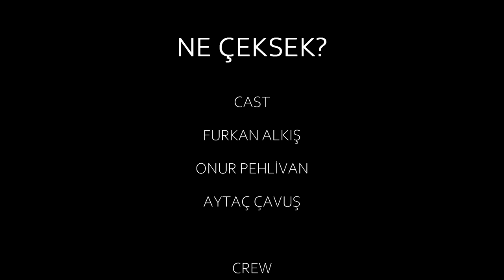FURKAN X ONUR lefkeavrupaTV - 1.Bölüm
Lefke Avrupa Üniversitesi Okul Gazetesi Instagram lefkeavrupa sayfamızın yepyeni programı FURKAN X ONUR 1. bölümü ile sizlerle!